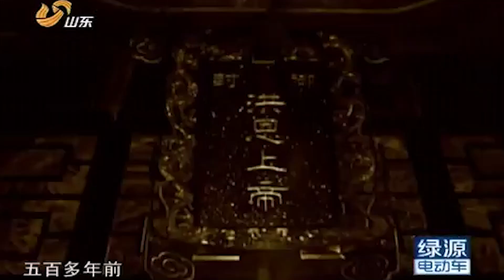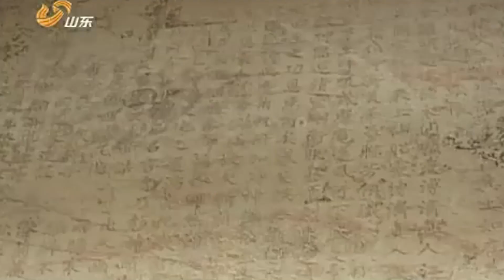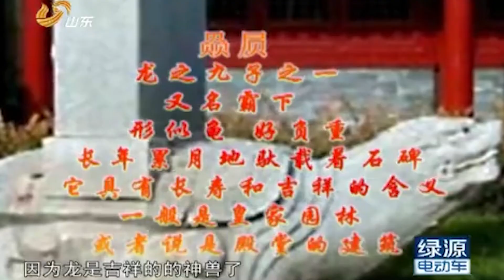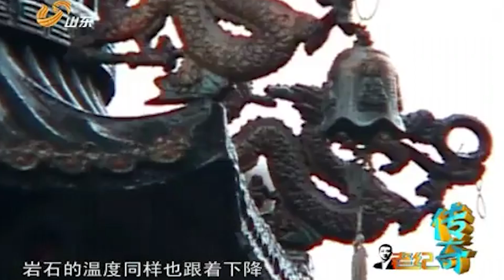600年明朝古碑受损，缺口处竟流出“血水”？吓得村民连哭带喊......